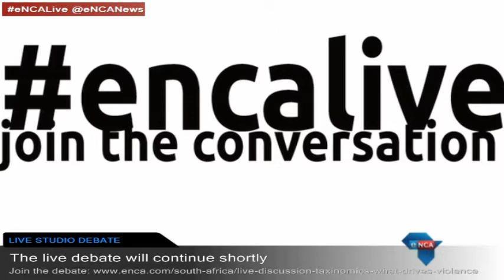The fashion industry in SA: fabulous or bust?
This week on our weekly live discussion, we talk to designers, buyers and bloggers about fashion in South Africa. The creative economy holds the potential to create jobs and to export a uniquely South African design signature to the world. Yet South Africa imports most of what it wears from countries such as China, Bangladesh and Vietnam. When it comes to high-end fashion, South African consumers are still drawn to international labels. Luxury boutiques stock labels from Italy, France and the US, whilst local designers struggle to scale up their operations and to command high prices. Every season, fresh new designers send their creations down the runway, but very few designers have established recognised labels that can show and compete internationally. With such a rich and diverse cultural heritage, what will it take for South African fashion to make its mark here and abroad? Is the industry obsessed with fabulosity at the expense of business sense? Or too obsessed with international trends to develop a local idiom?